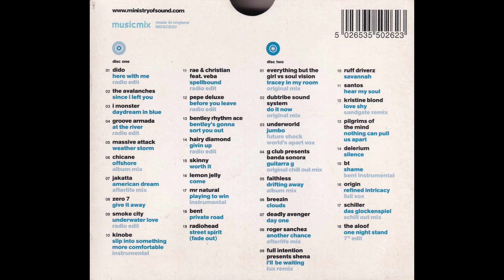Full Intention presents Shena - I'll Be Waiting (Lux Remix)